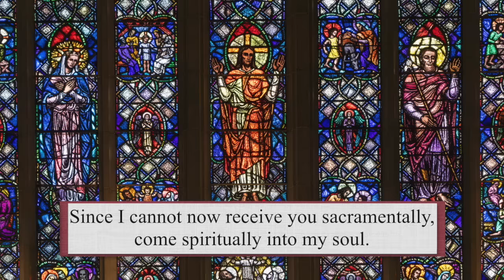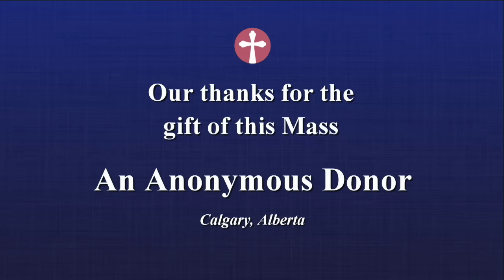Catholic Mass Today | Daily TV Mass, Saturday October 26, 2024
Masses are uploaded every day, including Sunday Mass. Join us for today's Mass.